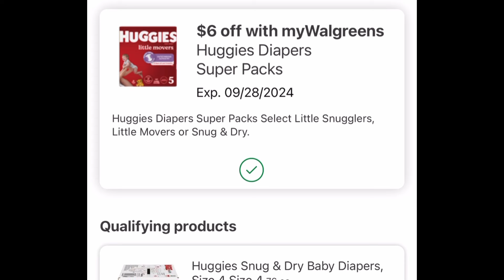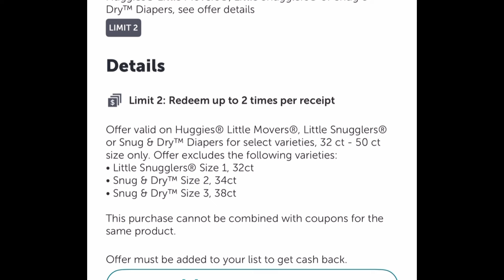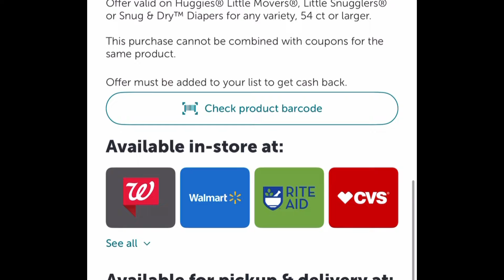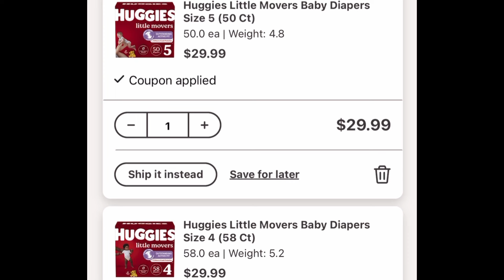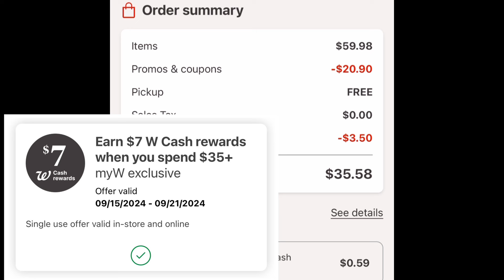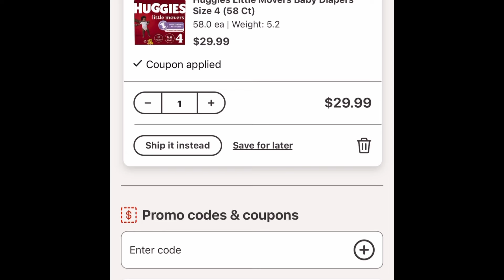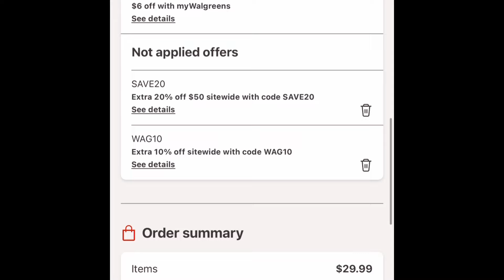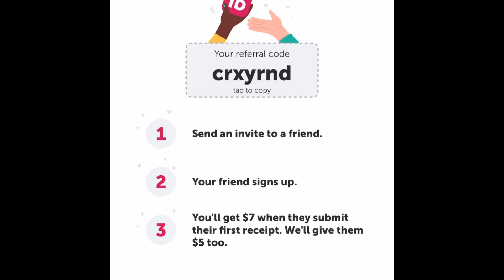Walgreens🔥🔥HUGGIES A UN SÚPER PRECIO 🔥🔥🏃🏽‍♂️